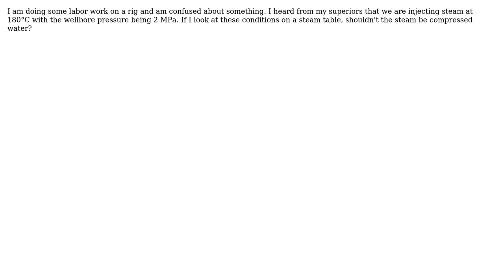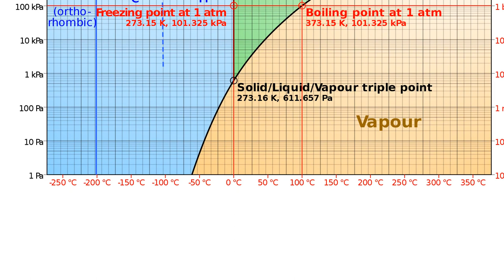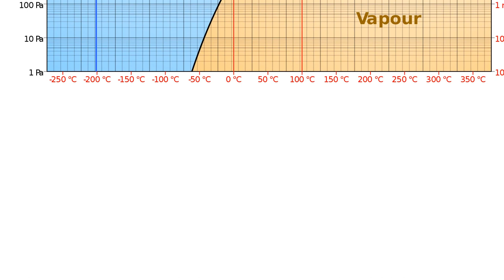Engineering: Shouldn't steam be compressed water in SAGD? (2 Solutions!!)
Engineering: Shouldn't steam be compressed water in SAGD?

With thanks & praise to God, and with thanks to the many people who have made this project possible! | Content (except music & images) licensed under CC BY-SA | Music | Images & others | With thanks to user Wasabi user Technical Bard user Mark Tian user Jonathan R Swift and the Stack Exchange Network Trademarks are property of their respective owners. You are responsible for your own actions.